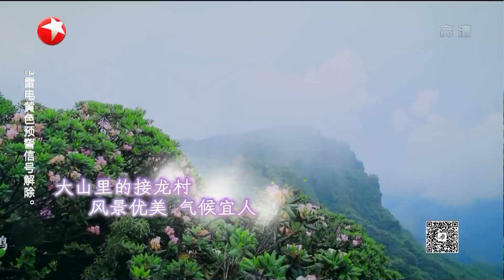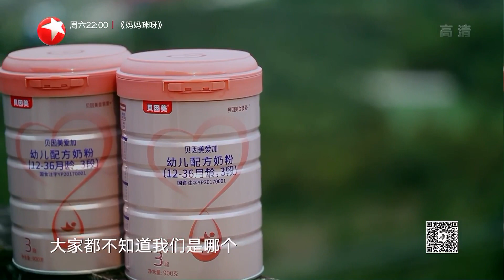【花絮】宁静乡音广播召集村民开育苗大会 公益大使分组解决帮扶问题 《我们在行动3》第3期 20190320【东方卫视官方高清HD】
《我们在行动》是东方卫视推出的中国首档精准扶贫公益纪实节目，《我们在行动3》将家乡情结与精准扶贫结合，与明星嘉宾一起走入家乡，解读家乡故事，寻找家乡特色，用暖心行动打破地域阻隔，能够帮助到更多的村民，开拓更多的农产品，实现产业扶贫，教育扶贫、医疗扶贫等。